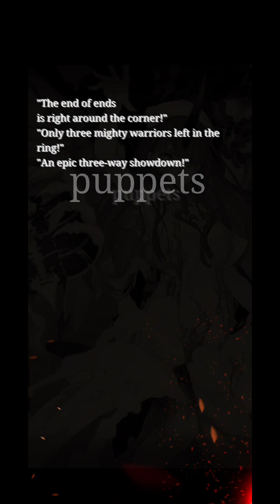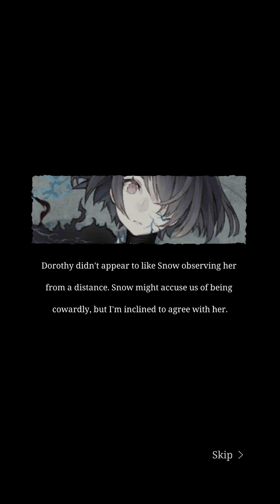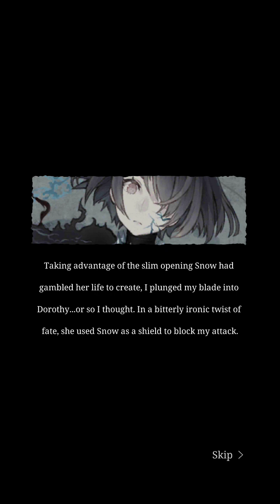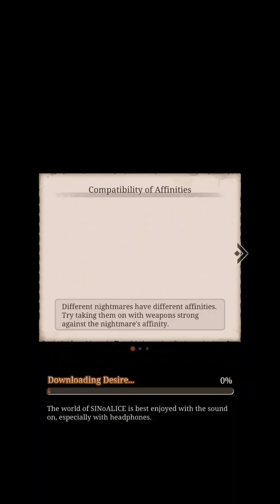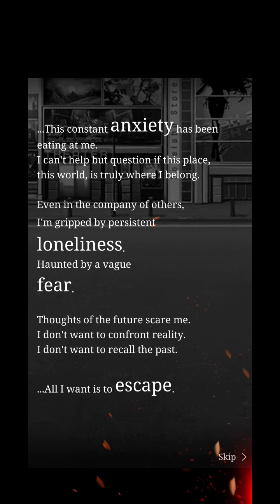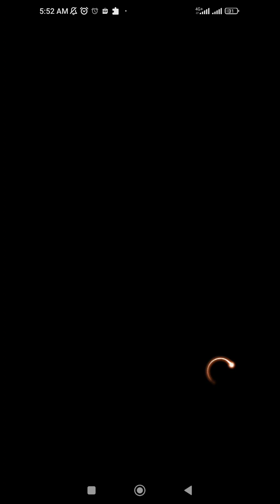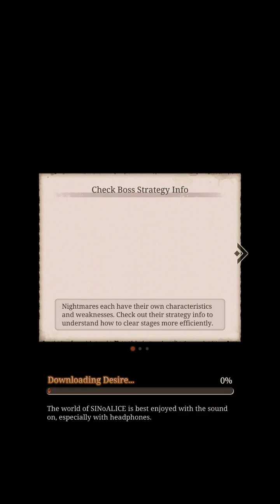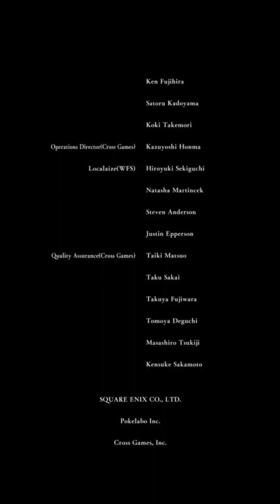[SinoAlice EN] EoS Arc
already made up my mind to just speedrun the whole eos thing since i already knew the consequences and have no more lingering regret... eh prolly one or two, but it is what it is

Timestamp for those who havent read the TW ending
0:33 Interlude of act.4
3:33 act.4-2
5:41 act.4-3
7:33 act.4-4
9:41 act.4-5
11:51 act.4-6
14:07 act.4-7
18:14 act.4-8
20:29 act.4-9
22:30 act.4-10
26:23 postlude of act.4
28:53 act.5-10 trailer (a nice touch of flashback from that one pv where it shows up everytime you won a match on post-colo result)
33:49 postlude of act.5
35:05 was supposed to be the credits for the second part of elimination arc but ykyk
38:38 Prelude of act.EoS (bruhge ending)
41:41 act.EoS-2
43:35 act.EoS-3
45:09 act.EoS-4
46:48 act.EoS-5
48:27 act.EoS-6
50:12 act.EoS-7
51:55 act.EoS-8
53:35 act.EoS-9
55:24 is where you can whether choose to deactivate account or just let it be until server shutdown
56:42 act.EoS-10 trailer
1:2:41 postlude End roll